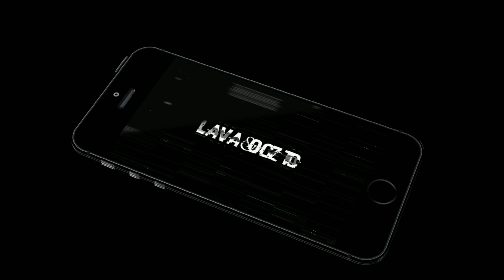Super Brawl Heroes: Android GamePlay Review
Join the best "Super Brawl Heroes " against the evil forces team, play your fighting talent and tactical thinking, build an invincible hero team, and start this new adventure in the final cosmic matchup!
Welcome to the adventure:
You can use the most powerful brawl heroes to confrontation the most terrible super villains in the evil universe! Choose your favorite dbz hero and use a variety of game styles to fight your way. Your mission is to save the universe from being occupied by the forces of darkness.
Collect the most advanced brawl heroes
• Unlock all Super Brawl heroes and upgrade their super skills. You have a variety of super dbz heroes.
• There are different dbz heroes in the game, you need to choose 3 super heroes to fight each battle.
• Upgrade your characters and equipment to unlock all their power!
• Each battle requires the right hero and your strategy, upgrade your weapons and items, and collect diamond upgrade to become the most powerful warrior.
Build your ultimate champion team:
• Test your strengths in Super Fight games, new heroes, superhero fighting games and more.
• Brawl Heroes have a variety of attacks to find your own unique combination of heroes to create a perfect strategy and prepare for the battle.
• The more powerful the Brawl hero, the better the ability and special movements will be.
• In this fighting game, smash each villain with your powerful superhero warrior boxing.
Choose your favorite characters, complete missions, experience unique, unprecedented stories "Super Brawl Heroes " to save your world!